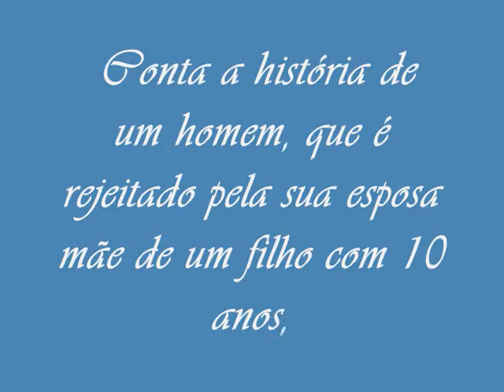Perdeu o amor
Canção baseada numa história real